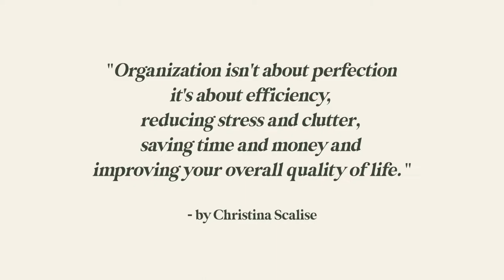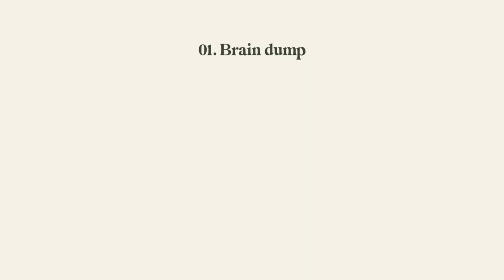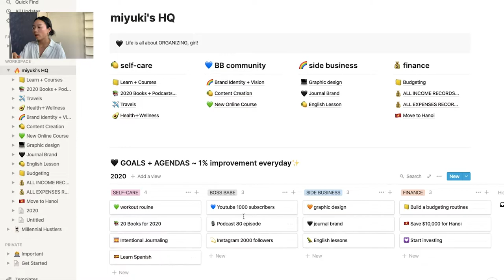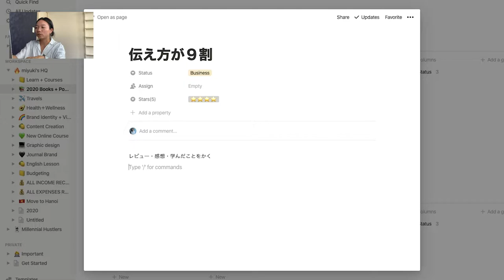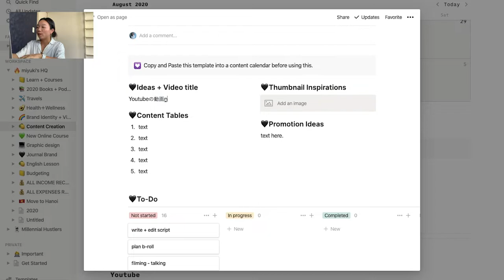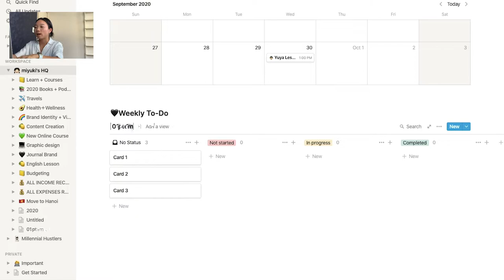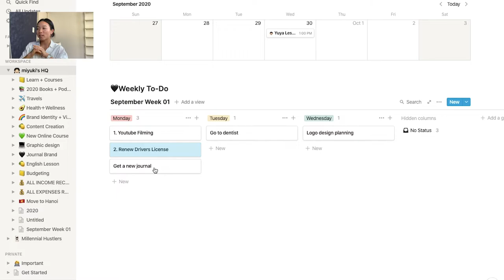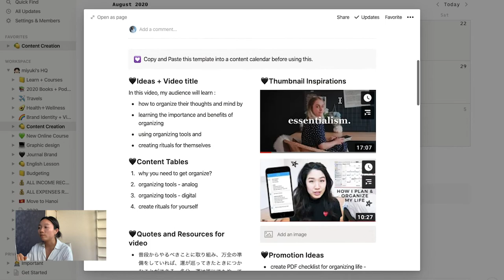ライフスタイルの整え方 with Notion｜How I Plan & Organize My Life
こんにちは！今日の動画では、”整える”をテーマにお届け🌿

２年ぶりにNotionテンプレート動画を公開しました❤️‍🔥
新しいNotion動画は下のリンクよりご視聴ください👇

お盆休み明けはダラダラしがちだった私。そこで、オフィスの掃除から始め、”Brain Dump”や”Organize”を通じ、自分の考えていること・思考を整理することでダラダラムードから一転、とても調子が良くなりました🔥

身の回りの環境を整理整頓するのと同様に、頭の中を整理することで、ゴール設定や次にとるべきステップの確認、モチベーションアップなどのポジティブな効果をもたらしてくれます。最近、中々やる気が出ない人ややるべきこと・やりたいことに対して、どこから手をつければ良いのかわからない人、そんな方にピッタリな動画です：）

2:57 - 01 ) Brain Dump / ブレインダンプ
4:16 - 02 ) Organize / Notionを使った整理方法
17:26 - 03 ) Prioritize / 優先順位をつける
20:52 - 04 ) Take Actions / 実行
21:10 - 05 ) Learn & Reflect/ 学んで調整する

🍋 about me //
福岡県在住、デザイナー＆コンテンツクリエターとして活動中。
”ライフスタイルデザイン”をテーマに、ジャーナルやヘルシーマインドセットなどの
幅広いテーマでコンテンツを作っています🌱